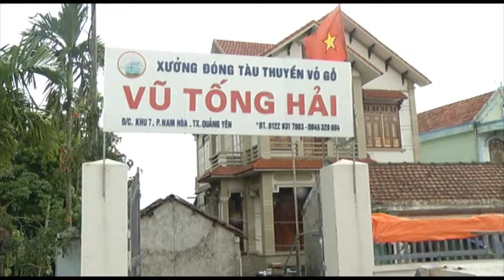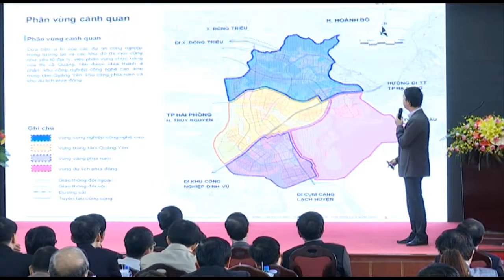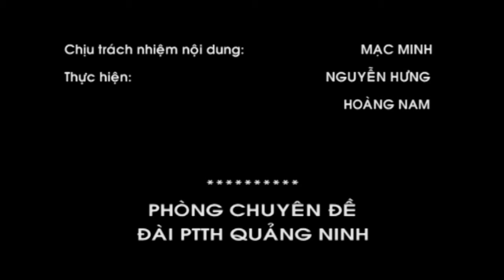CD HIEU QUA TU DE HA NAM NGUYEN HUNG